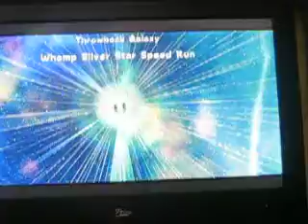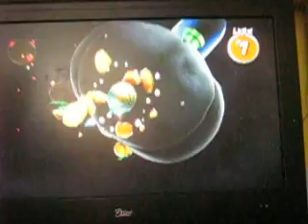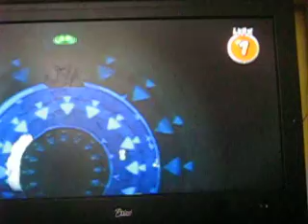Let's play Super Mario Glaxay 2 w/Multi part (29)